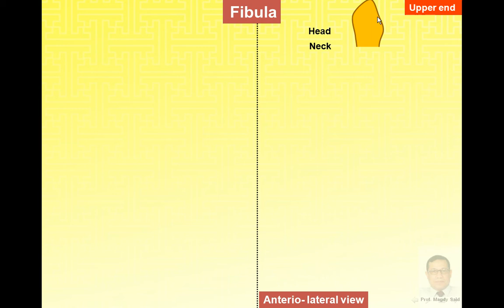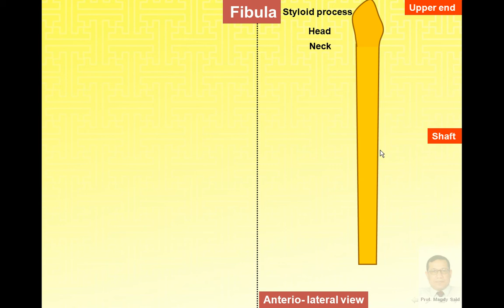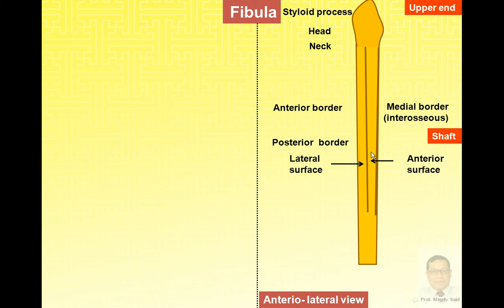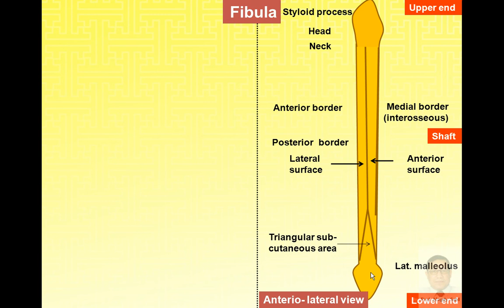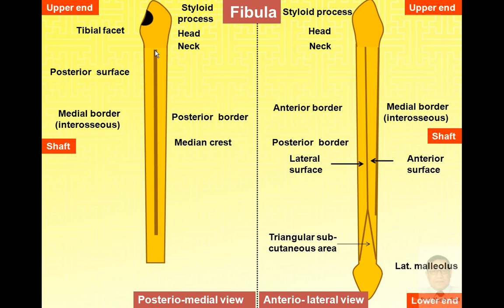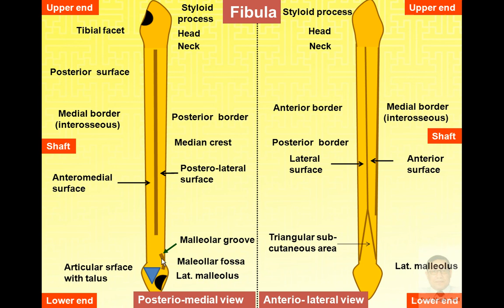Magdy said anatomy series,lower limb, anatomical feature of fibula,v.1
Published on Jun 20, 2012 by Magdy Said
This video was designed for medical students depending on illustrating diagrams created by prof. Magdy Said to simplify the anatomical features of the inside structure.With the aid of animation I hope its easy understanding.